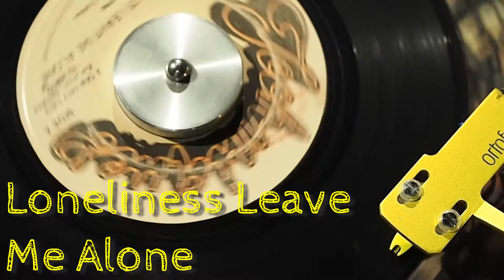Sanchez - Loneliness Leave Me Alone【 Reggae Vinyl Records 】